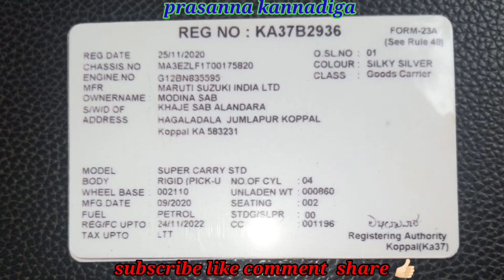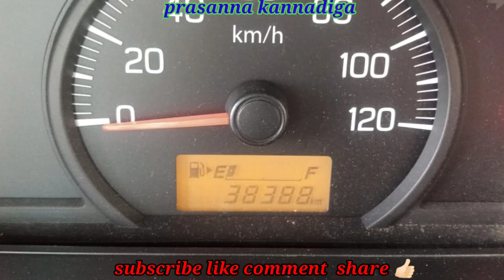second hand vehicles / Maruti Suzuki super carry /owner number.. 📞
Prasanna Kannadigaka YouTube channel all support you 🙏 {{{{{{{{{{(({____________________________________ ______________________}}}}}} ____________________________________________